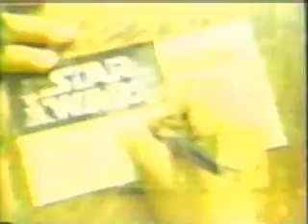Star Wars Early Bird Commercial